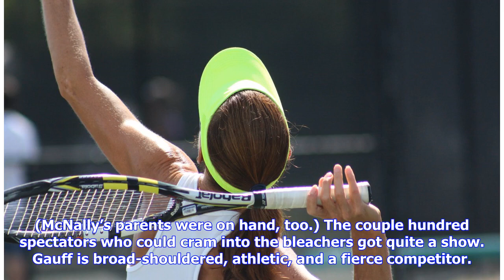America’s Tennis Factory in Florida and the Striking Rise of Coco Gauff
Florida is where the United States manufactures its élite tennis players. Other countries have their national-federation training centers, of course; America’s is in Orlando. The state has year-round tennis weather, and it has become the home of the big-name coaches, the camps and academies, and all the best young players for an aspiring phenom to compete against. The parents of these kids—who, often enough, are athletes of some sort themselves—frequently uproot their families to move here, home...